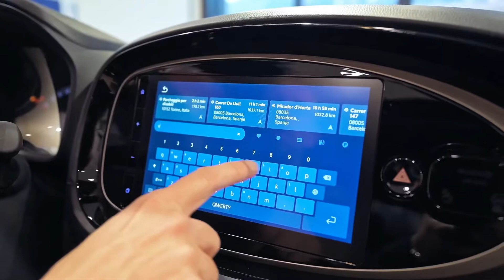NUOVA TOYOTA AYGO X - ON STAGE BY GRUPPO GE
In attesa del lancio ufficiale di Sabato 9 e Domenica 10 Aprile vediamo le caratteristiche della nuova Toyota Aygo X 2022 .
Un motore 1.0 tre cilindri 72CV affidabile ed efficiente, cambio manuale o S-CVT che assicura fluidità del trasferimento della coppia all’anteriore.
All’intero un nuovo schermo 7” o 9” con Apple CarPlay ed Android Auto e sistemi di aiuto alla guida di livello 2.
È cresciuta anche nelle dimensioni e monta dei cerchi da 18” per garantire una maggiore stabilità in qualsiasi condizione.

Potrai scoprirla da GT Motor di Genova, Chiavari, Savona e Arma di Taggia.

GT Motor è concessionaria del Gruppo GE